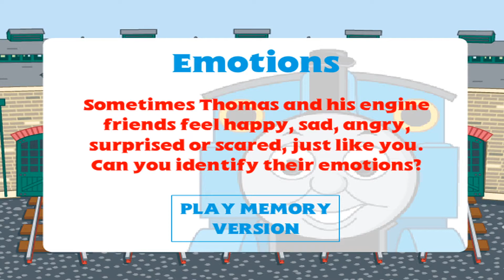PC Longplay - Thomas And Friends - Emotions Game (Memory Game]